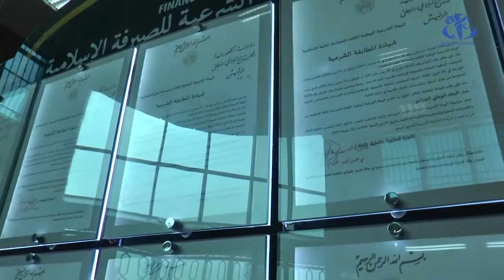منتجات الصيرفة الإسلامية على مستوى 51 وكالة للبنك الوطني الجزائري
خنشلة (وأج)- تم إطلاق خدمة الصيرفة الإسلامية عبر 51 وكالة تابعة للبنك الوطني الجزائري عبر الوطن.